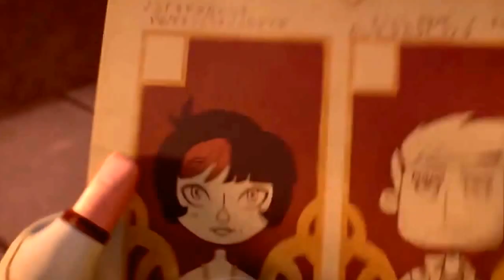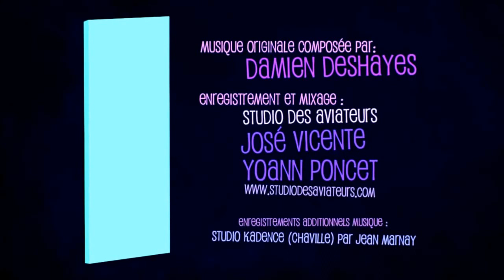CUPIDO LOVE IS BLIND 3D ANIMATION SHORT FILM HD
Created by Simon Bau, Clémentine Choplain, Marie Ecarlat, Benoît Huguet, Julien Soulage
Recording and Mixing : José Vicente et Yoann Poncet /studiodesaviateurs.com
Ecole Supérieure des Métiers Artistiques de Montpellier 2012